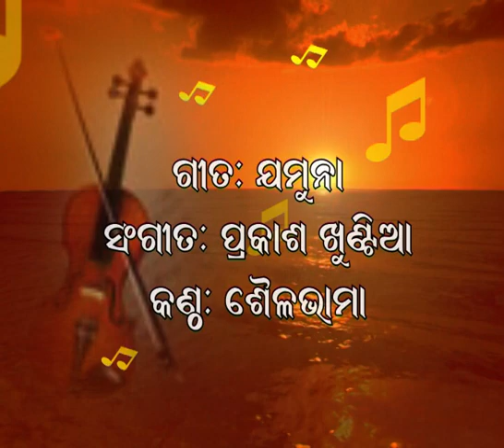08. Chinta Karanaa ( ଚିନ୍ତା କରନା ) Odia Song Brahma Kumaris - Sailabhama Singer